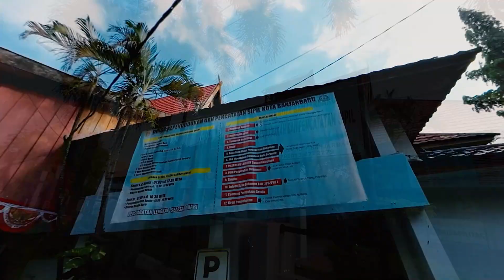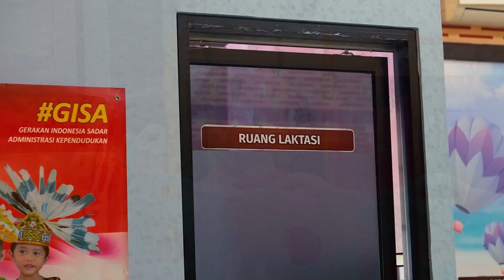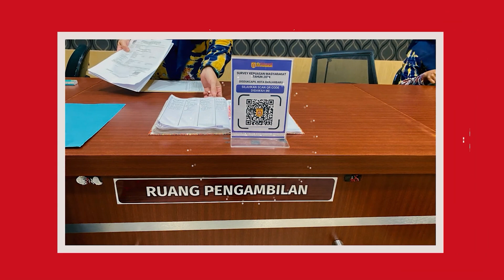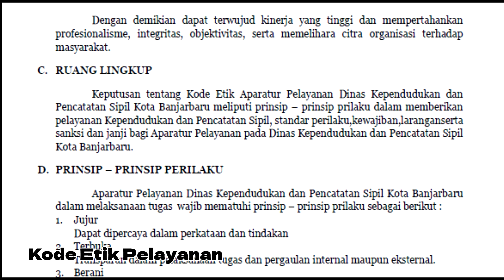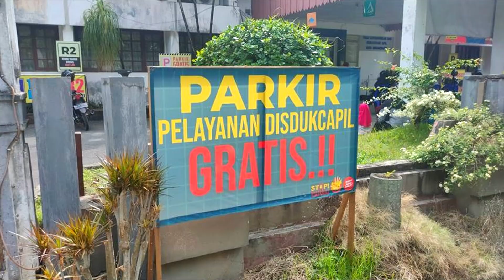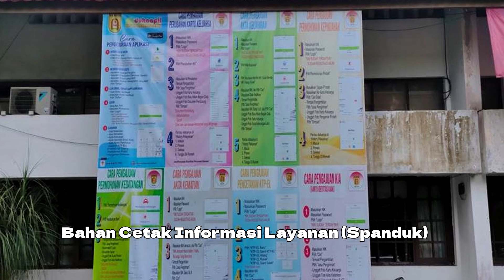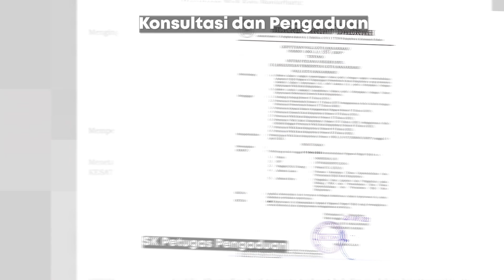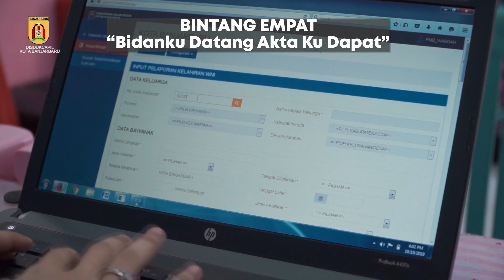Pelayanan Publik Disdukcapil Kota Banjarbaru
Expose Aspek Pelayanan di Dinas Kependudukan dan Pencatatan Sipil Kota Banjarbaru